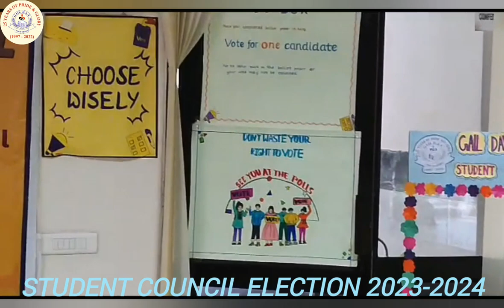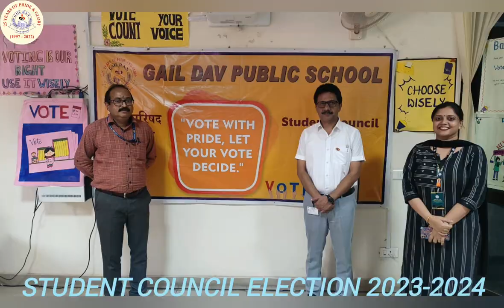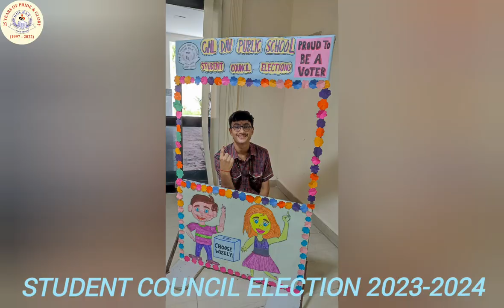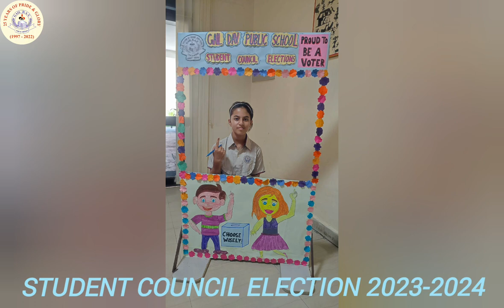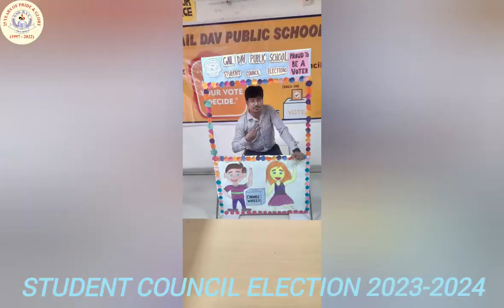GAIL DAV PUBLIC SCHOOL Student Council Election(2023-2024)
The Student Council is an integral facet of School’s Organisational dimension. It shows that students voice has the potential to harness the thoughts and feelings of students with the student council serving as facilitators. We at GAIL DAV thoroughly believe in entrusting our DAVians with responsibilities by honing their leadership qualities thus making leaders of tomorrow.
The Students Council elections, we also strive to create a platform for democratic participation of our young DAVians from classes VI-XII byy exercising their right to vote and choosing their student’s representatives.
Through this circular we invite nomination for the Student Council 2023-24 of GAIL DAV Public School.
We look forward to an enthusiastic participation from our young DAVians as always.